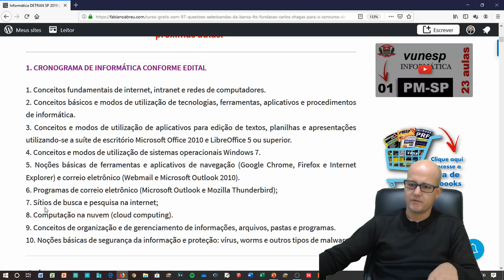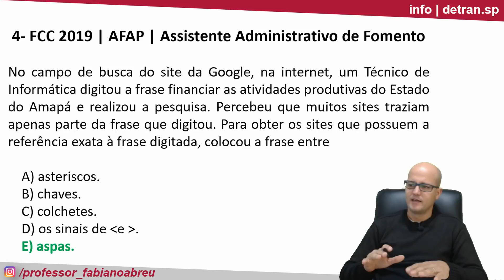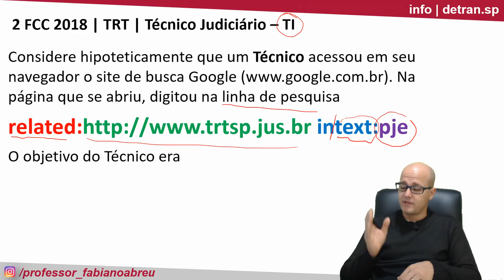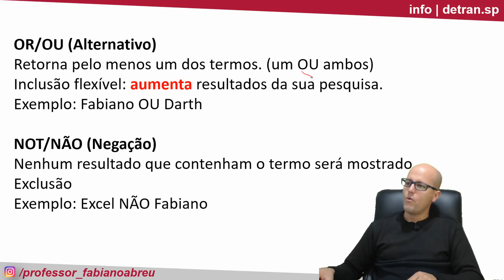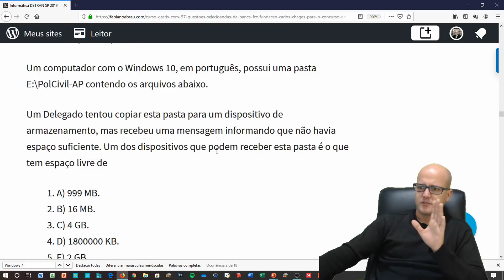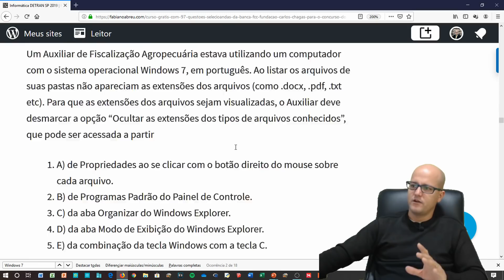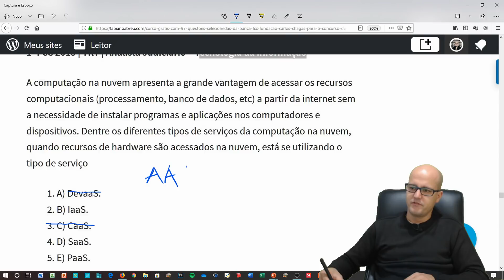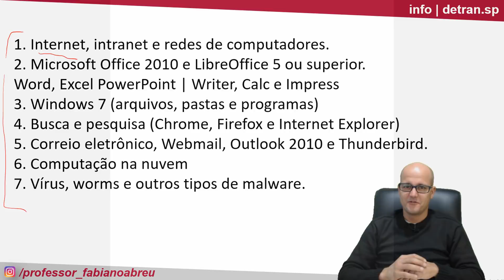03 Detran SP FCC Revisão final de informática | Prof. Fabiano Abreu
Revisão suave de véspera, para deixá-lo mais tranquilo e confiante na hora "H" e dicas importantes quanto ao nível das questões.

Sejam muito bem vindo e aproveitem cada minuto!

(🔔) Clique no sininho para receber notificações de novas aulas!

Curso de informática conforme edital DETRAN SP 2019 | FCC.